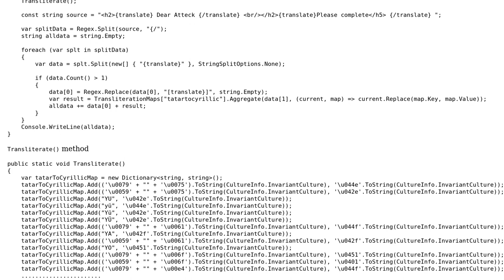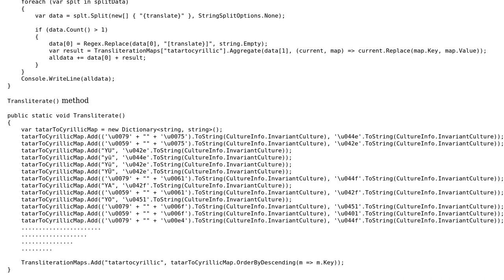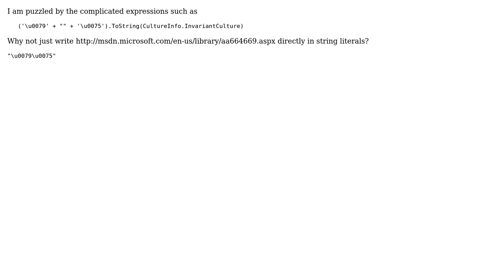Code Review: Transliterating Tatar To Cyrillic (2 Solutions!!)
Code Review: Transliterating Tatar To Cyrillic

With thanks & praise to God, and with thanks to the many people who have made this project possible! | Content (except music & images) licensed under CC BY-SA | Music | Images & others | With thanks to user Heslacher user ahmettek user 200_success and the Stack Exchange Network Trademarks are property of their respective owners. You are responsible for your own actions.